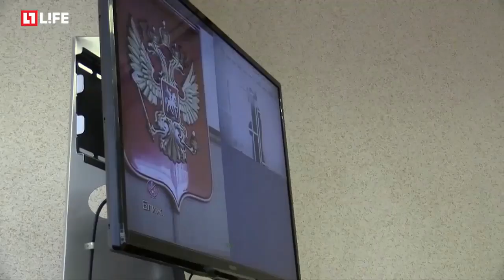Блогера Руслана Соколовского отправили под домашний арест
Суд после апелляции смягчил наказание